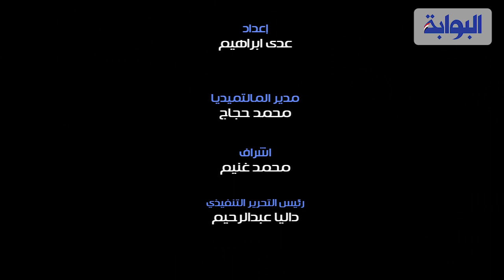هل يسجل صلاح في اولي مبارياته الاوروبية مع ليفربول؟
يفتتح فريق ليفربول المحترف ضمن صفوفه الفرعون المصرى محمد صلاح لاعب المنتخب الوطني  مباريات دور المجموعات بدوري أبطال أوروبا عندما يحل ضيفا على نابولي الإيطالي  ويسعى حامل اللقب إلى الفوز في أولى مبارياته لبدء رحلة الحفاظ على اللقب ويأمل ليفربول بقيادة الألماني يورجن كلوب، في اعتلاء قمة المجموعة مبكرا  سواء على المستوى القاري أو الدوري المحلي، خاصة وأنه يحتل صدارة الدوري. ويرغب الفرعون المصري في تسجيل أولى أهدافه في البطولة الأوروبية في هذه النسخة لزيادة غلة أهدافه في البطولة الأغلي، خاصة أنه سجل في المواسم الماضية 16 هدفا مع الريدز.